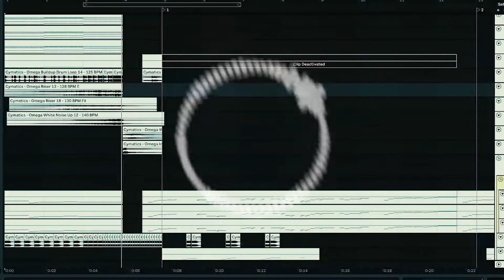[YoMusic] Innocent Age (One of Klee's Themes) [Future House Remix]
A Future House Remix of One of the Klee's Themes From Genshin Impact